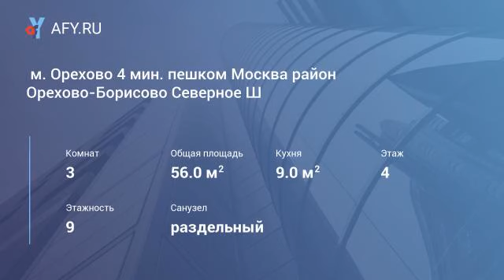м. Орехово 4 мин. пешком Москва район Орехово...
Цена: 50 000 Руб.
м. Орехово
4 мин. пешком
Москва
район Орехово-Борисово Северное
Шипиловский проезд
д.41к2
3-комн. кв.
Кухня: 9 м2
Жилая: 46 м2
Общая: 56 м2
50 000 руб.
1 мес. предоплата + залог 50 000 руб,
на длительный срок (от года)
Аг: 50%
Кл: 50%
4/12
кух.мебель
жил.мебель
холодильник
можно с животными
можно с детьми
тв
стир.машина
б/балкона
лоджия
б/телефона

Сменить тип размещения Купить Премиум
сегодня
в 4 минутах пешком (через 3 дома) от м. Орехово (время реальное, сама засекала), также в 100 м. от дома детский сад, школа - 200 м, парк Царицыно 300 м, недалеко пляж Борисовские пруды и лыжный спуск, окна выходят в тихий зеленый двор. Все 3 комнаты изолированные, в доме и квартире свежий капремонт, на полу ламинат, санузел раздельный, на кухне газ, большая застекленная лоджия (2,6 кв.м.). Квартира полностью готова для проживания, имеется вся быт...